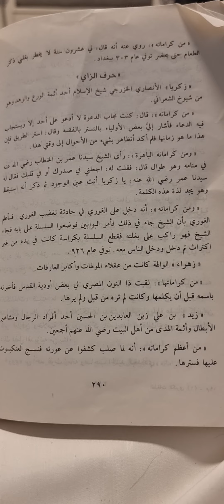سيرة سيدنا(زيد بن زين العابدين بن علي إبن أبي طالب)من(كتاب الطبقات الكبرى)تأليف(الطعمي)تعليق(حجازي)